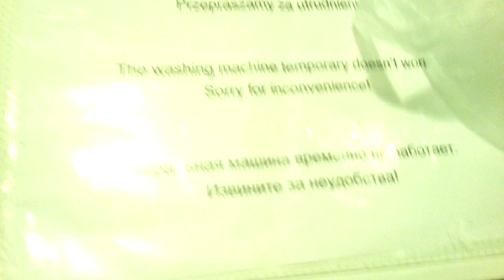СЪЕМНАЯ КВАРТИРА В ВРОЦЛАВЕ | ПУТЕШЕСТВИЕ В ПОЛЬШУ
Обзор сьемной квартиры в польском городе Вроцлав
Получи БОНУС 28€ на бронирование квартиры через Airbnb

В середине апреля 2019 года вместе с женой и детьми посетили культурную столицу Европы 2016 года польский город Вроцлав. До Польши добирались на самолете из киевского аэропорта Борисполь. В этом видео: обзор нашей сьемной двухкомнатной квартиры, которая находится в самом центре города.